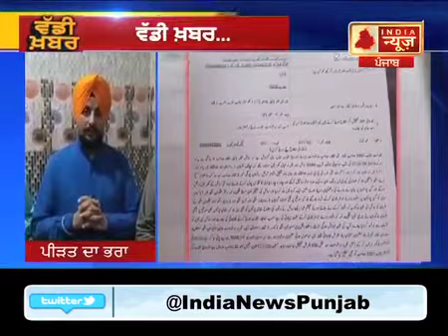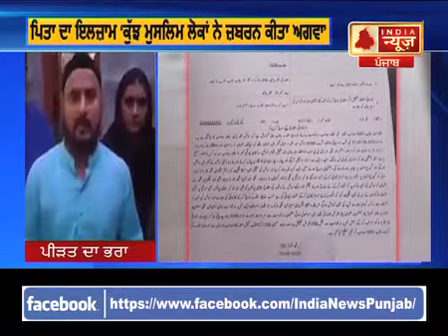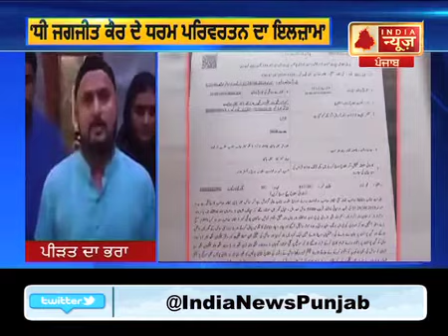ਪਾਕਿਸਤਾਨ ’ਚ ਜ਼ਬਰਨ ਧਰਮ ਪਰਿਵਰਤਨ ਦੇ ਮਾਮਲੇ ਤੇ ਦੇਖੋ ਵੀਡੀਓ